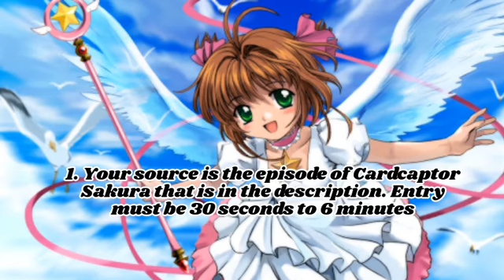Sakura's Unexplained Nightmare YTP Collab Announcement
NOTE: This collab is still open until I have enough entries. So the deadline will be when I have plenty of entries.